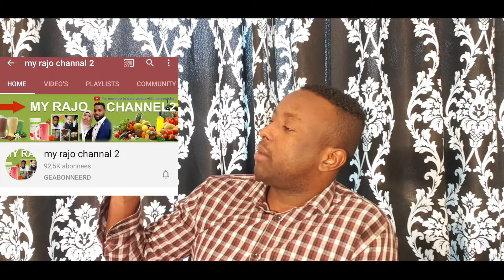WAXYABIHI UGU YAAPKA BADNA 2019 EE KADHACA BARAHA BULSHADA😁😁☝️